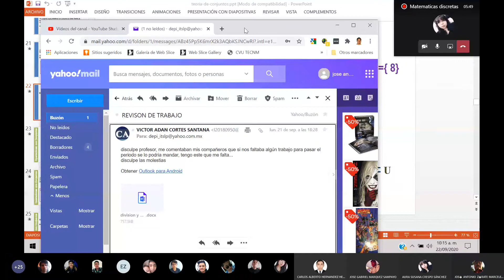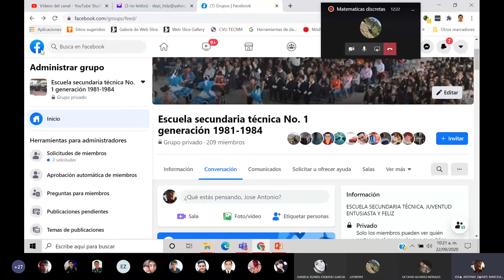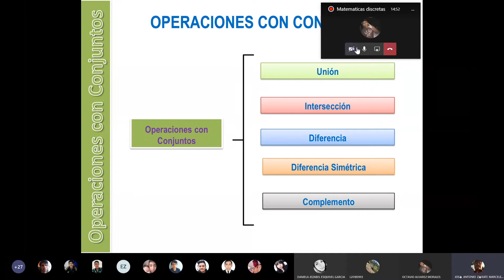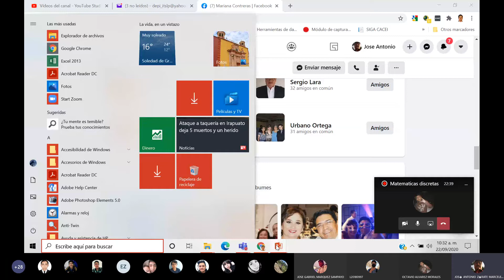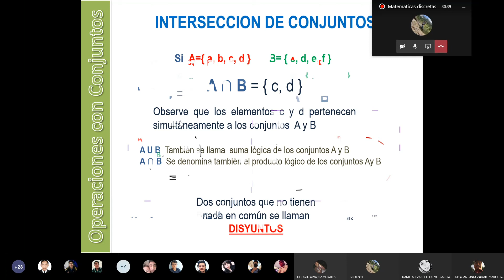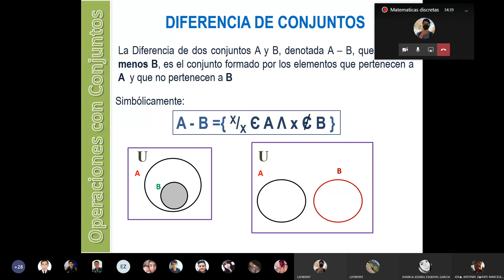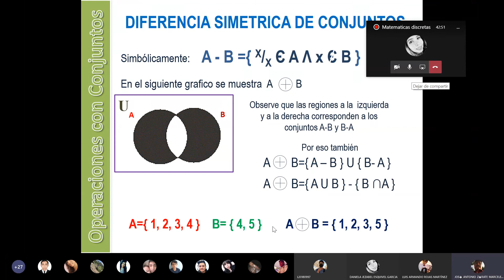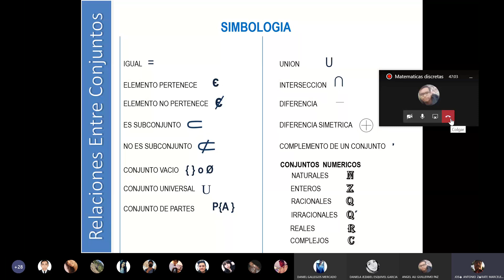DISCRETAS 22 9